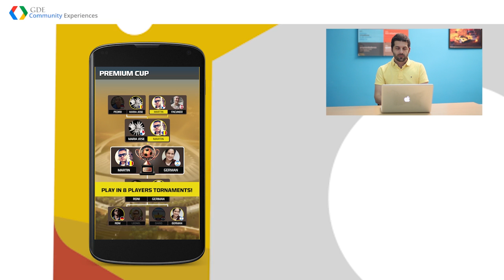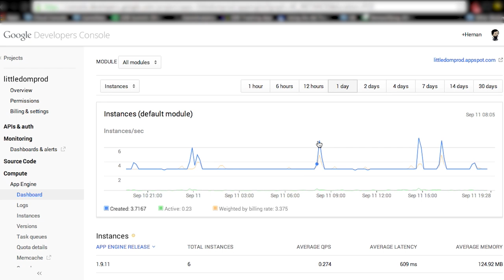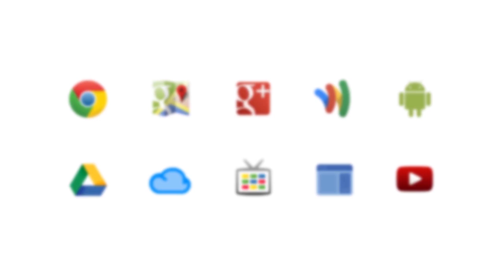GDE Community Experiences Hernán Liendo Step 1 - Cloud Platform [spanish]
Step 1 App Engine and Gaming, GDE Community Experiences ´with +Hernán Liendo - GDE Community Cloud Platform Argentina [spanish]